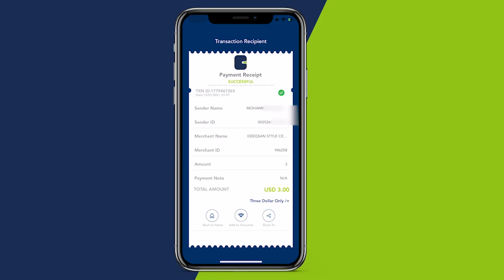Macalimuu Wa so nabad noqday alhamdulilah waxana wali u taganahay o an musharax u ahay xildhibanimo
Macalimuu “ Wa so nabad noqday alhamdulilah waxaana wali u taaganahay oo aan musharax u ahay xildhibaanimo beesheyda Iyo Hirshabelle waa rajeynaa iney isiiyaan oo aaan matalo “